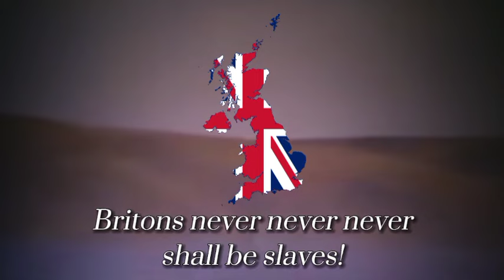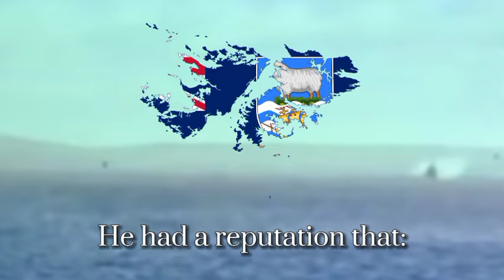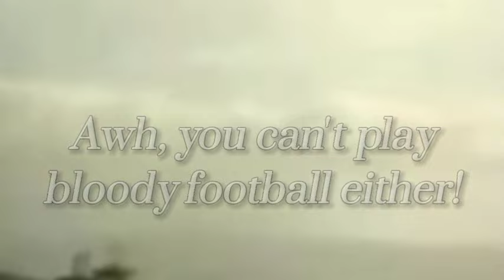"Battle of the Falklands" - British Falklands War Song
• Background footage aren't supposed to match the lyrics
• Please read the message in the start of the video, or you have already.